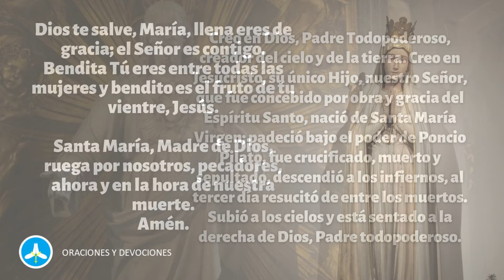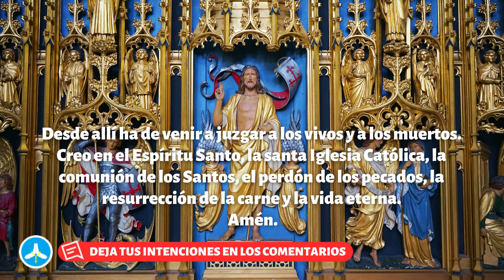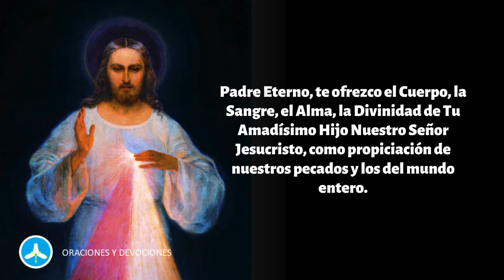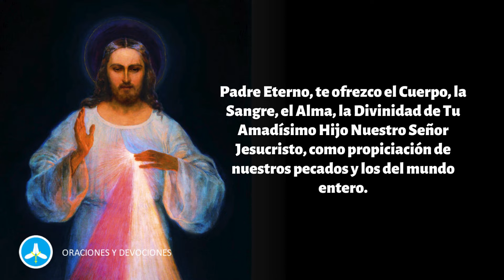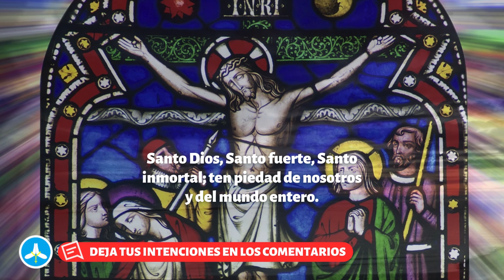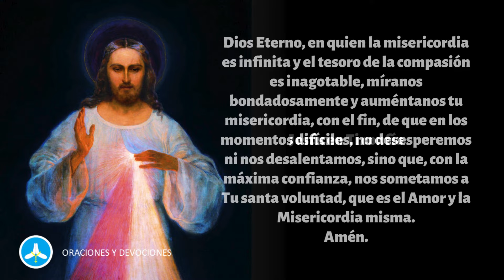Coronilla a la Divina Misericordia de hoy MIÉRCOLES 1 DE MAYO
Rezo de la Coronilla a la Divina Misericordia y Evangelio del día de hoy miércoles 1 de mayo